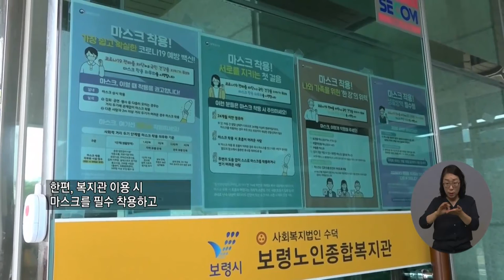복지TV뉴스 1564회 7월 28일 (수) 주요5_일상으로 복귀를 꿈꾼다 ‘노인복지관 재개관’_조은빈 기자